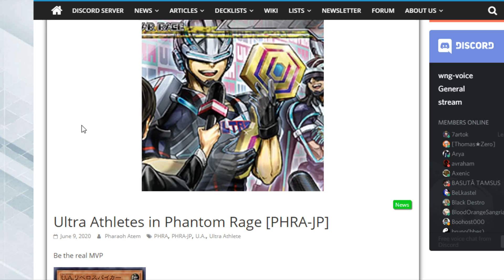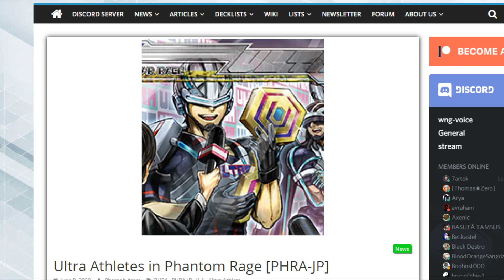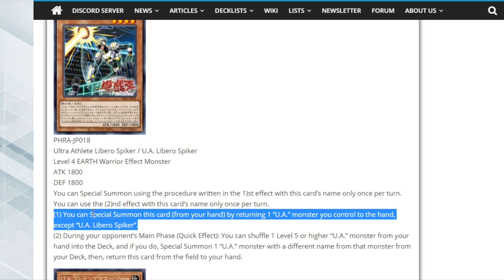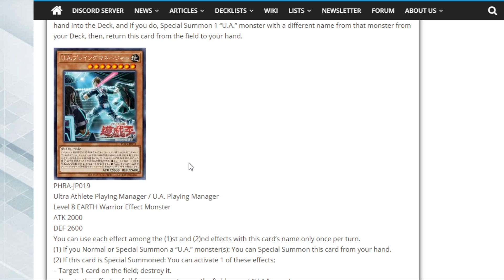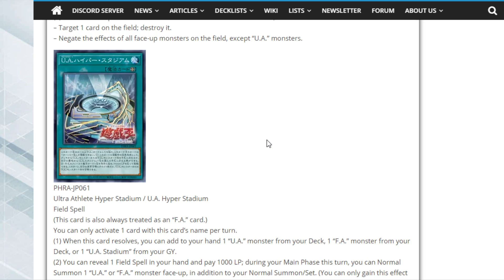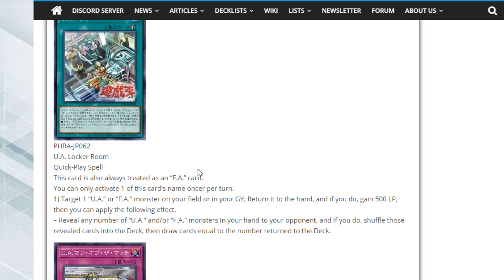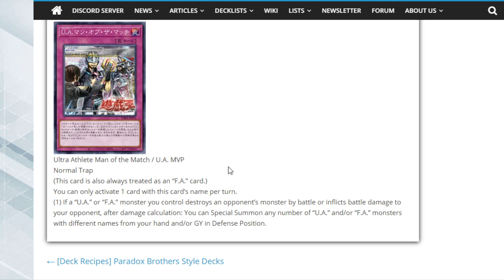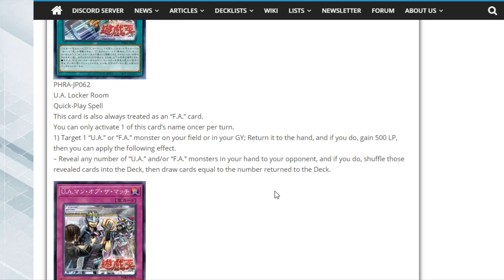O Novo INCRÍVEL Suporte de U.A. - Phantom Rage Spoiler!